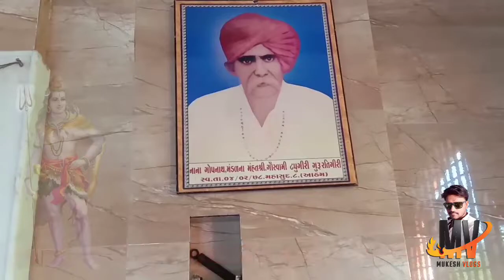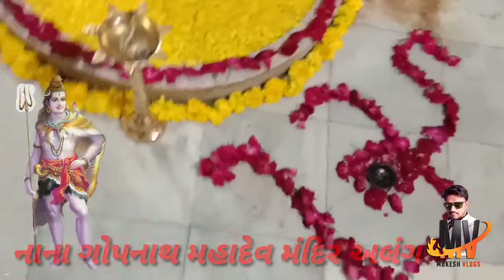NANA GOPNATH MAHADEV MANDIR | ALANG Old Mandir | Mukesh Vlogs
NANA GOPNATH MAHADEV MANDIR ALANG. Adress-PLOT NO 28 ni same alang Ta-Talaja Dis-Bhavnagr TO-Alang